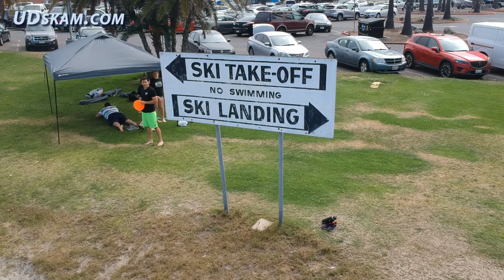Calisthenics Workout - Front Lever at Mission Bay Sportcenter - San Diego, CA